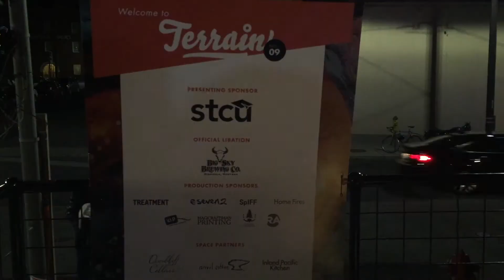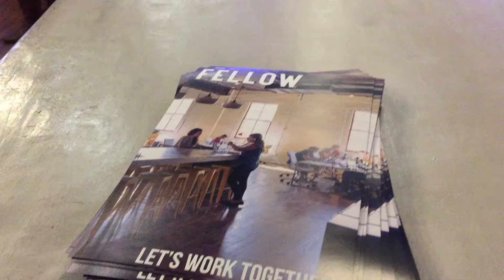My Trip To Terrain 09 Spokane WA.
Video by Dan Cooley